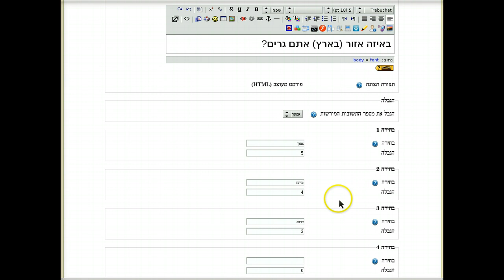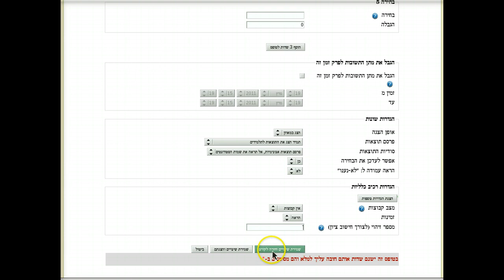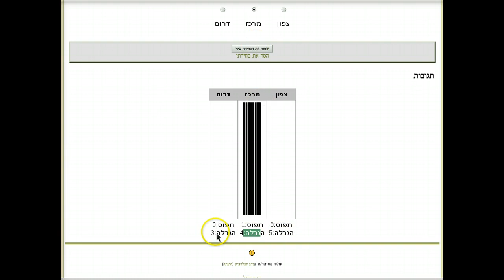פעילות שאלת סקר (רב בררה) בקורס של מערכת מוודל